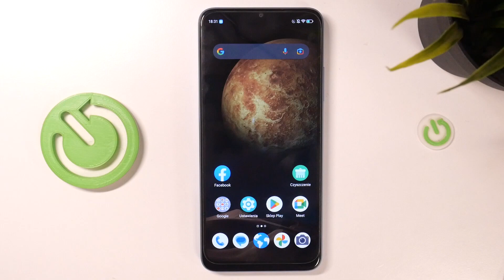ZTE BLADE A54 - Jak włączyć tryb cichy - Wycisz nie potrzebne powiadomienia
Chcesz dowiedzieć się, jak włączyć tryb cichy na swoim ZTE BLADE A54? Ten film jest dla Ciebie! Pokażemy Ci, jak za pomocą kilku prostych kroków możesz włączyć tryb cichy na swoim ZTE BLADE A54. To jest bardzo przydatne, gdy chcesz wyłączyć dźwięki na swoim urządzeniu. Więc jeśli chcesz dowiedzieć się, jak włączyć tryb cichy na swoim ZTE BLADE A54, zapraszamy do oglądania!

Jak włączyć tryb cichy na ZTE BLADE A54? Jak wyłączyć dźwięki na ZTE BLADE A54? Jak skonfigurować ZTE BLADE A54 do pracy w trybie cichym?